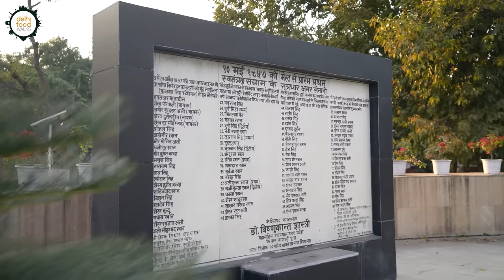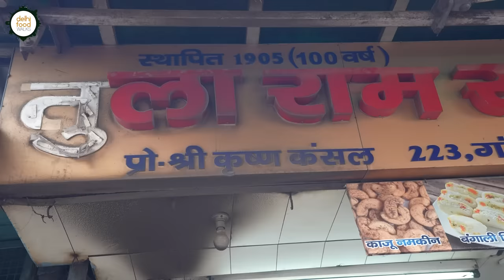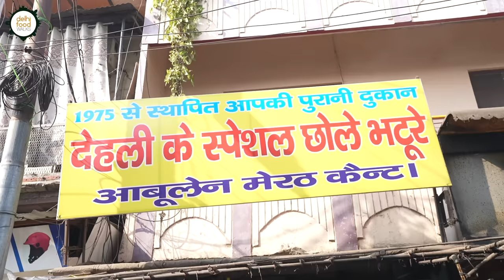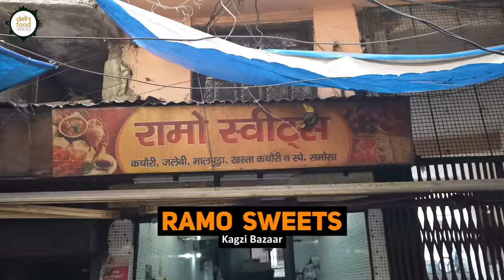Best MEERUT Veg Food Tour I Kulhad Wali Muradabadi Dal & Chole + Kanji Vada + Ramu Samosa + Bedmi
From being the birthplace of the First War Of Independence, the city of Meerut in Western Uttar Pradesh has evolved into a major trade center in the region. Just like any other cities of Uttar Pradesh, the lanes of Meerut too boasts of a vibrant street food scenario dominated by traditional dishes. Let's take you on a veg street food tour across this historic city that revolves around some old and iconic eateries.

It was a chilly day so we started the tour with some masala chai from Beeru tea stall on Hanuman Chowk. The strongly brewed fragrant tea was accompanied by a fan or puff pastry like snack. This is one of the timeless combos for many of us. It is dipped in hot tea and eaten. The delicately thin layers of the fan soaks up the beverage and instantly becomes soggy so one shouldn't dip it for long. Here these were kept in a box with a bulb glowing inside it. The tea that came in an earthen cup was quite invigorating.

After this we headed to Kansal Shudh Mishthan Bhandar for some classic breakfast. Like most parts of Western Uttar Pradesh, here too the most favourite breakfast combo is kachori and sabzi. The kachori are basically urad dal stuffed big size poori. At Kansal they serve the kachori with non onion garlic potato curry, pumpkin curry and chickpea curry. The generous owner also had some carrot halwa, moong halwa and jalebi. Everything was made in ghee and the flavors were very balanced. Their sweets are popular too.

Next we reached Delhi Special Chole Bhature for a hot plate of chole bhature. Just like in Delhi, people in Meerut too are very fond of this big sized leavened poori and chickpea curry combo. Here they stuff the poori with a mixed lentil paste that adds a different layer to its yummy taste. The bhature was nice and fluffy. Chola was mildly spiced. All in all it wasn't at all disappointing.

After this we went to Chunnilal Halwai shop for their delicious gajar ka halwa but on reaching we found that a fresh batch was underway so we decided to come back and taste it when it is done. The quick conversation with the owner revealed that their halwa is made with just carrots, milk and sugar.

Next was the turn of kanji vada at Sohan Lal Rathore cart. They also serve two types of dahi vada but kanji vada is their best seller. Unlike the one that we are familiar with, Sohan Lal's kanji or the fermented water was green in colour which came from the addition of mint paste. Here you can choose between the classic moong dal fritter or the spicy palak moong dal fritter. They also add sweet chutney and spice mix to the kanji vada although the base is the same mustard seed powder flavoured fermented water. This one tastes like the sweet and tangy golgappa water. It was zesty and refreshing.

We then reached Jogi Chaat Bhandar to dig into their famous Muradabadi Dal and Matar chaat. This humble place is run by Jogi ji and his family. Muradabadi dal is a unique lentil dish from the city of Moradabad in Uttar Pradesh. It is boiled split yellow gram lentil garnished with some roasted spice powder, chutney, chopped ginger, green chillies, butter etc. with all these contrasting elements, it was turned out to be a hearty and delish dish. The matar chaat had a simple white pea curry as base instead of moong dal. It too was absolutely amazing. Here they serve it in clay bowls which adds a earthy note to the taste.

The last stop of this tour was Ramo Sweets whose  samosa and kachori are famous all over Meerut and even beyond. The look of the samosa itself implied how brilliant ir was going to be.